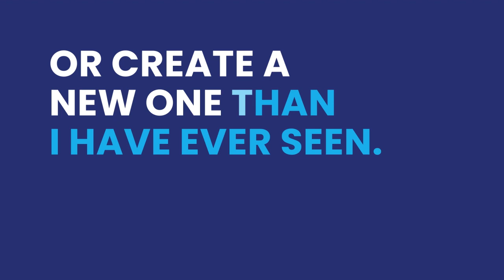How This Guy Operates 3 Restaurants out of One Location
In this episode of Just One Question LIVE, Ahmed Abdelrehim, owner of Cairo 2 Go, and I talk about how he has been able to operate 3 restaurants out of his one Egyptian brick-and-mortar restaurant. It’s a show all about ghost kitchens and how 95% of his sales come from third-party delivery now.